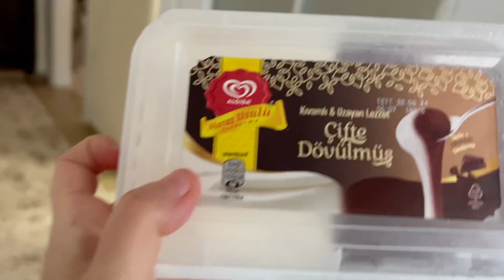Yaramaz kuzey şekerleri aldı kaçtı. Elinden şekerler alınınca ağladı